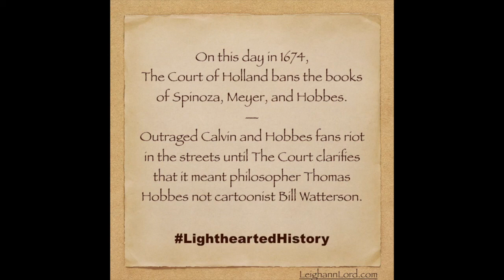Who Will Fight for Calvin & Hobbes? - On This Day: July 19, 1674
‪On this day in 1674, The Court of Holland bans the books of Spinoza, Meyer, and Hobbes. — Outraged Calvin and Hobbes fans riot in the streets until The Court clarifies that it meant philosopher Thomas Hobbes not cartoonist Bill Watterson.

Created by Standup Comedian and Author @LeighannLord